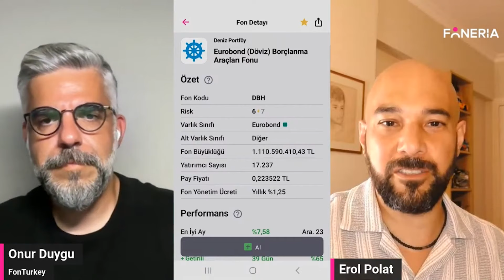DBH Fonu Yorumu I Onur Duygu | Foneria Tv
Bu videoda yer alan yatırım bilgi, yorum ve tavsiyeleri yatırım danışmanlığı kapsamında değildir. Yatırım danışmanlığı hizmeti; aracı kurumlar, portföy yönetim şirketleri, mevduat kabul etmeyen bankalar ile müşteri arasında imzalanacak yatırım danışmanlığı sözleşmesi çerçevesinde sunulmaktadır. Burada yer alan yorum ve tavsiyeler, yorum ve tavsiyede bulunan kişilerin, kişisel görüşlerine dayanmaktadır. Bu görüşler mali durumunuz ile risk ve getiri tercihlerinize uygun olmayabilir. Bu nedenle, sadece burada yer alan bilgilere dayanılarak yatırım kararı verilmesi beklentilerinize uygun sonuçlar doğurmayabilir.